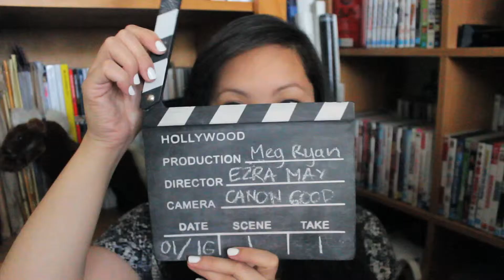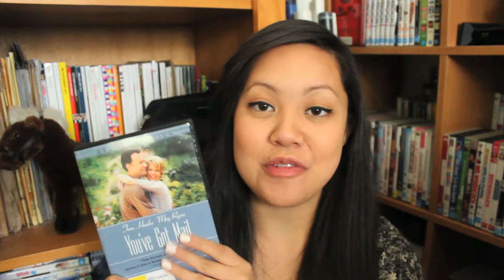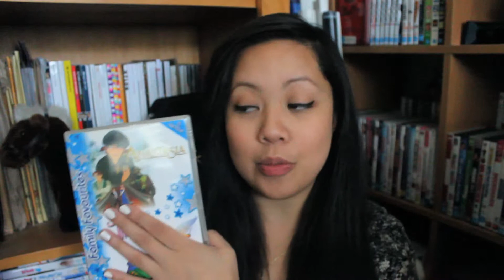Meg Ryan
The Meg Ryan / Tom Hanks scenes that MELT MY HEART: (*spoilers*)